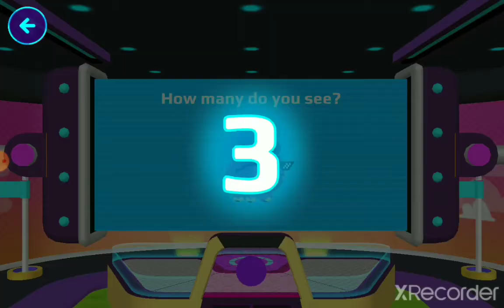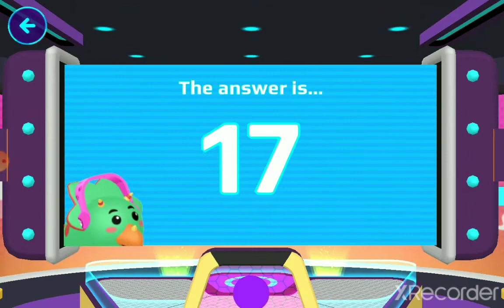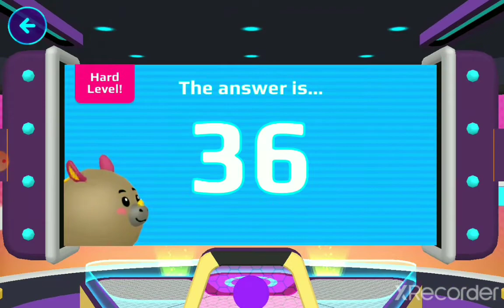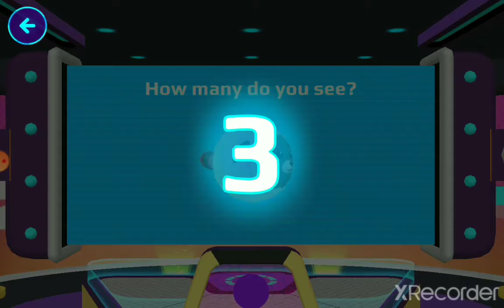PK XD RESTART GAME AGAIN? (But better!)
Hello evetybody. My PK XD restarted again but do not worry, it's better than before because now, we things that I bought from the Ticket Store.